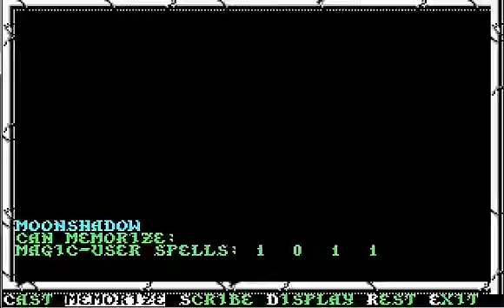Let's Play "Curse of the Azure Bonds" Part 16 - Our final confrontation with Dracandros!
Let's Play the second of the Gold Box SSI AD&D games: "Curse of the Azure Bonds"!

We confront the red wizard as he tries to flee his tower, but we slay him after we Dimension Door right next to him. He gets some spells off first though...